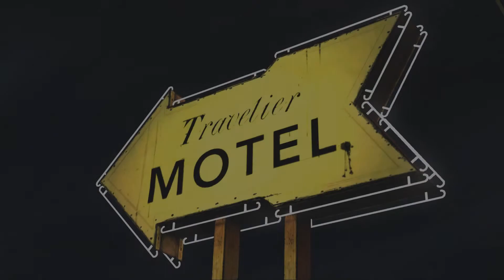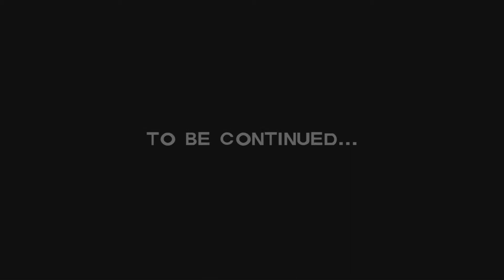The Walking Dead Episode 6: Motor Inn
The winding down of a stressful situation, but shows the group finally together in the place they would be remembered as "The Motor Inn Survivors", and it captivates that there is trouble on the horizon. Struggles in leadership, distrusting, guilt of survival, and the threat of a new world, and undead world.